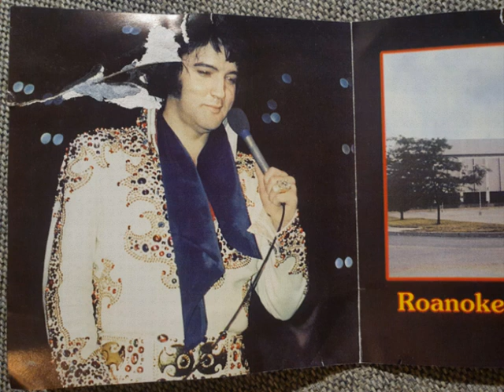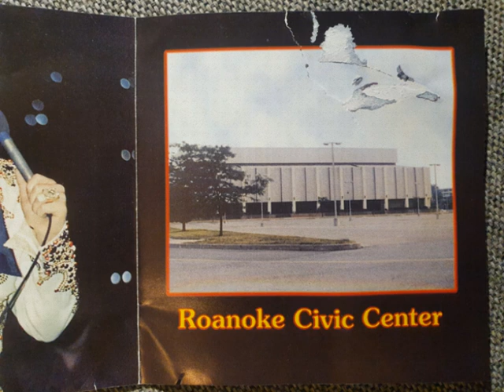Elvis Presley CD - Live From Roanoke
Full Show!
March 10, 1974
Released by: Sundial Production in 1996
Audience Recording!